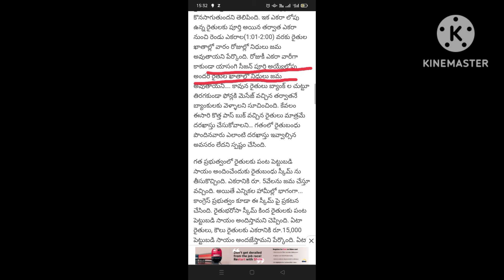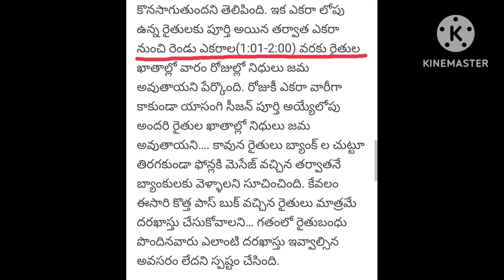Rythu Bandhu Good News:- రైతులకు శుభవార్త..!! రైతు బంధు నిధుల విడుదల !!! Dist wise Amount released👈👈